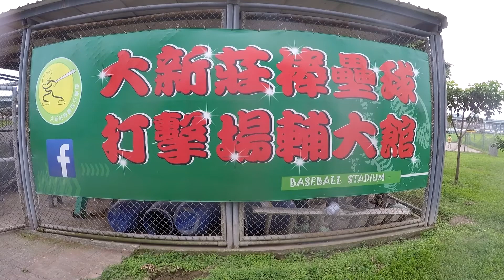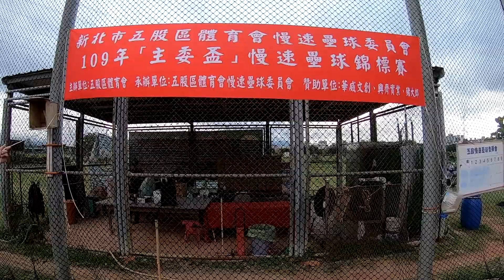吉鴻 VS PCB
新北市五股區慢速壘球委員會１０９年主委盃慢速壘球錦標賽